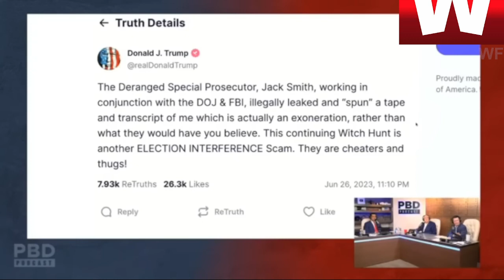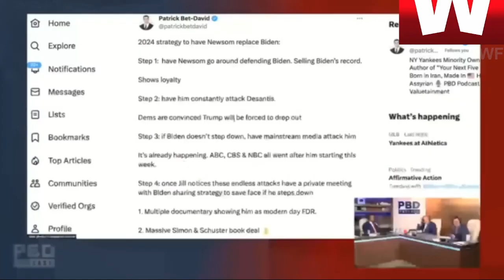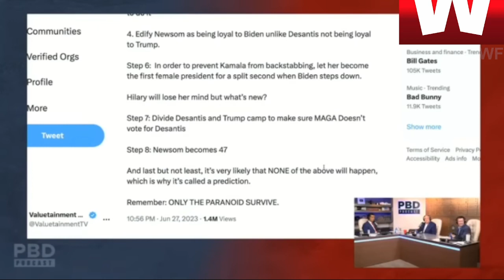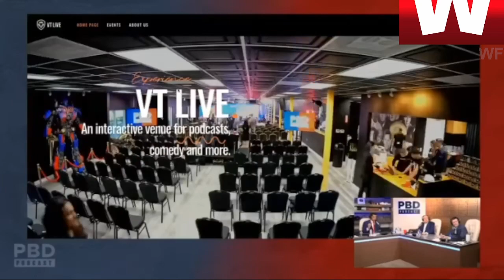Полковник Дуглас Макгрегор Переговоры об украинско российском наступлении и многое другое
Сбербанк
💳Номер карты для тихой поддержки:💳
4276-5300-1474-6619